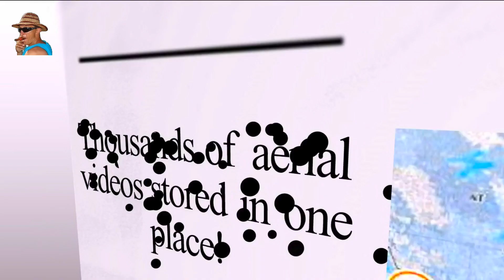Mauritius International Airport ✈ the walk inside 🚶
Mauritius International Airport Sir Seewoosagur Ramgoolam.